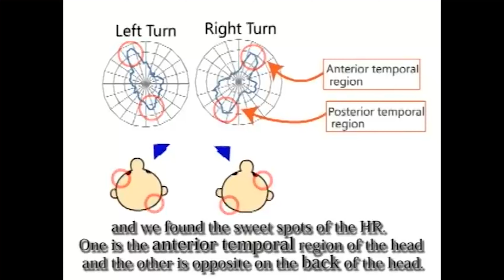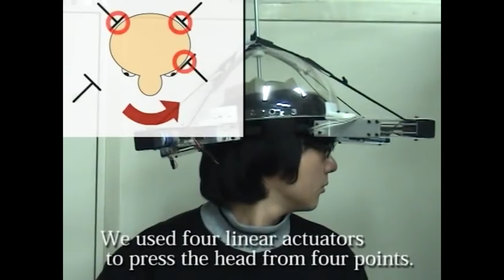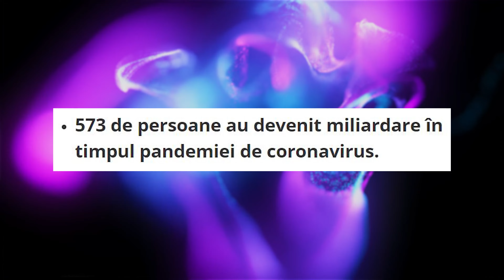Provocarea umerașului și alte chestii